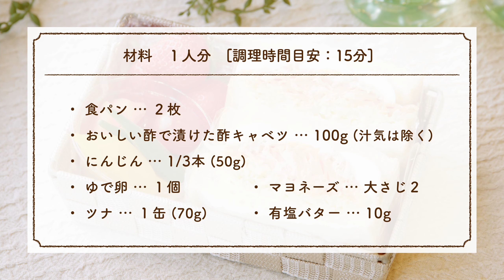【酢キャベツ】【お花見弁当レシピ】酢キャベツサンドイッチの作り方│料理研究家：麻生怜菜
\\初回限定！送料無料キャンペーン実施中//

おいしい酢を使った《サンドイッチ》のレシピをご紹介します。
常備菜として万能な酢キャベツがたっぷり100gも入ったサンドイッチです。
おいしい酢を使うと、酢キャベツも簡単に作れますのでぜひ作ってみてくださいね。

　▶︎酢キャベツのレシピはこちら

　▷材料（1人分）
・おいしい酢で漬けた酢キャベツ　100g

　▷作り方
1. にんじんは皮をむいて千切り、ゆで卵は輪切りにします。次に、オイルをしっかりと切ったツナとマヨネーズを和えておきます。

2. にんじんに塩をひとつまみ入れて軽く塩もみします。また、おいしい酢で漬けた酢キャベツは汁気をしっかりと切っておきます。

3. ラップを敷いてその上にパンを2枚並べます。それぞれバターを塗って、片面に卵・ツナマヨ・にんじん・酢キャベツの順に具材を乗せていきます。

4. 最後にパンをゆっくり挟んで、ラップで包みます。

5. 具材をしばらくなじませて、ラップごとパンを半分に切ったら完成です。

このチャンネルでは"おいしい酢"を使った料理を気軽に楽しんでいただけるよう、様々なオリジナルレシピを紹介していきます。

▷おいしい酢オンラインショップ
"自然のちから 発酵のちから"をテーマに、健康によい発酵食品をつくっています。

・酢キャベツのアレンジレシピ！酢キャベツの胡麻和えの作り方。【料理研究家：麻生怜菜】
・飲んでもおいしい酢でつくる酢玉ねぎの作り方。【料理研究家：麻生怜菜】
・生姜レシピ｜おいしい酢でつくる酢しょうがの作り方。【料理研究家：麻生怜菜】